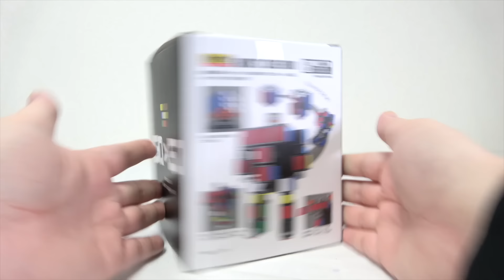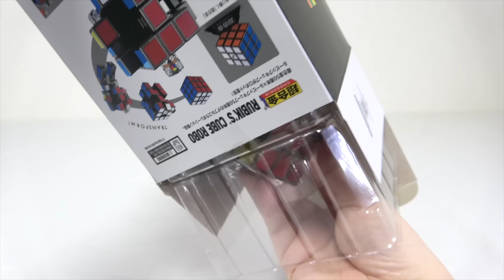ロボに変形【超合金 ルービックキューブ】これはゴールドライタンの系譜を感じるぞ！ズッシリ手触り感が最高！ヲタファのレビュー / CHOGOKIN Rubik's cube Robo